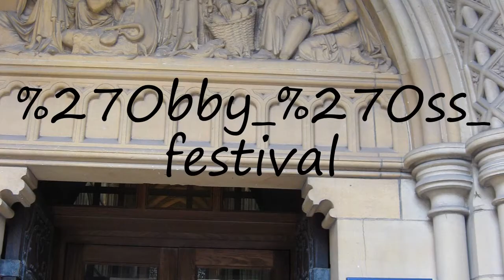How to pronounce Obby 'Oss festival?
How to pronounce Obby 'Oss festival? say Obby 'Oss festival! How to say Obby 'Oss festival. How to pronounce Obby 'Oss festival correctly.  Learn the pronounciation Obby 'Oss festival! Expand your vocabulary, learn Obby 'Oss festival word. Use this free pronunciation guide to practice words at a time. Learn for free. Thank you for viewing, please like or subscribe! hoe om te sê, si të thuash, እንዴት እንደሚናገር, wie sagt man, comment dire, come dire, como dizer, как сказать, nasıl denir, cómo decir, 怎么说,